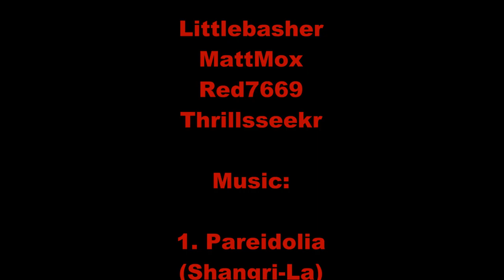Der Riese Enter: Littlebasher (4-24-15)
This was Littlebasher's first time gaming on World at War Nazi Zombies with other people, so I definitely had to post this video. During the game, Thrillsseekr explained a tactical defense where we could set up outside of the Animal Laboratory and annihilate the undead down a walkway.

Leave both of the doors closed, have one person watch the back window across from the entrance to the lab, set up Bouncing Betties between the doors and window, and set up one or two light machine guns at the front. While one or both of the LMG's provide covering fire down the walkway, someone can pick up the power ups that appear.

This is a proven tactic that works for most of the game, depending on your skill level and ammunition. Be sure to grab Double Tap Root Beer at about round 20.